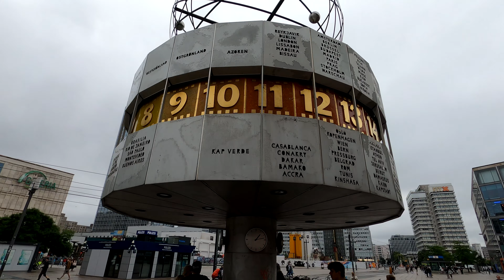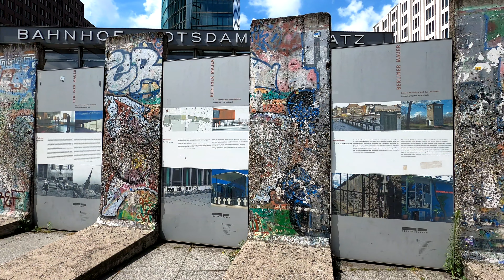Berlin Niemcy - 4K